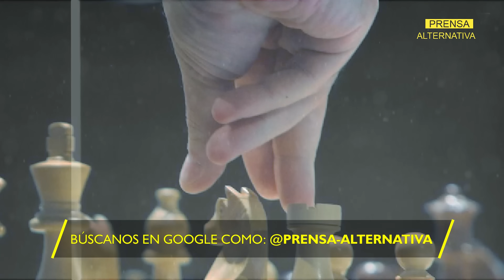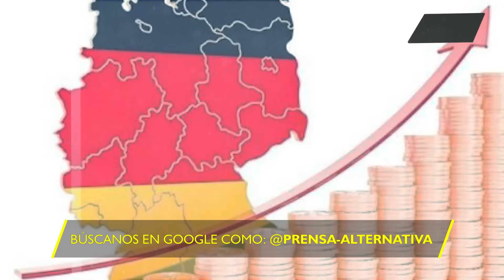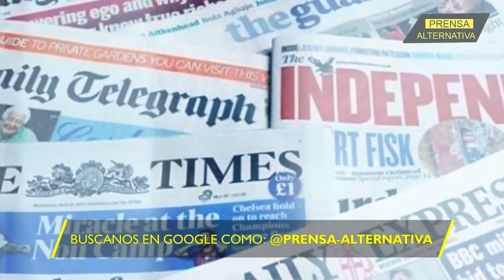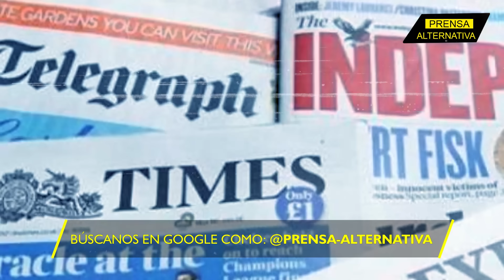Pagarás por tus errores!!!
La fábrica alemana de tanques y pertrechos bélicos Rheinmetall pretende instalar una planta en Ucrania. Misma que el gobierno ruso  ha marcado como un blanco legítimo para sus misiles, augurándole una corta existencia.

Director General: Juan José del Castillo
Jefe de Prensa: Enzo Anchante
Jefe de Turno: Mirelvis Gutiérrez
Investigador Asociado: César Augusto REF03JR1
Locución: Wilder Orbegoso
Edición: Berenice Castillo